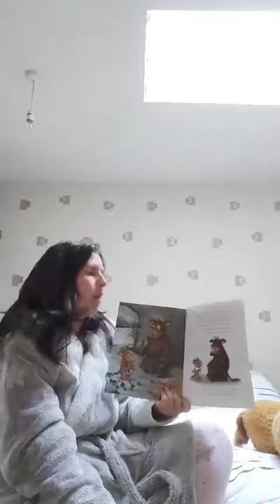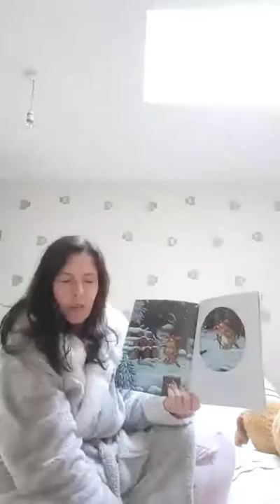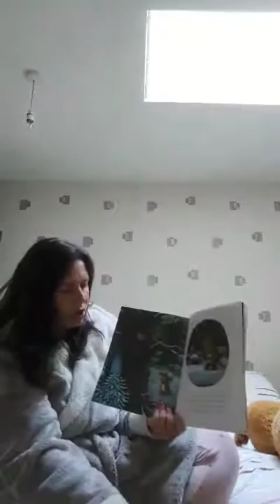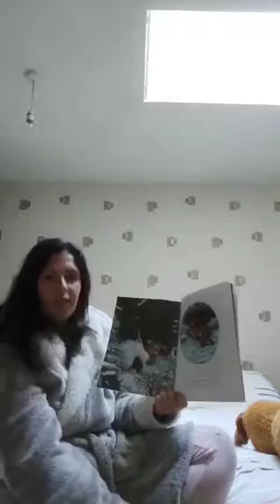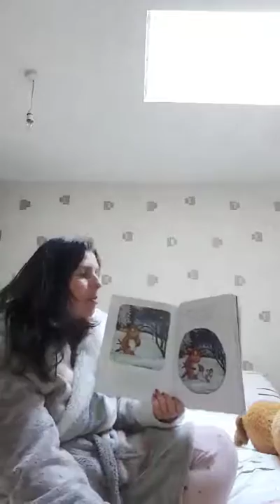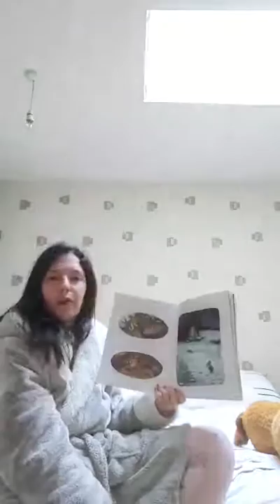Bedtime Story read by Hayley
The Gruffalos Child by Julia Donaldson